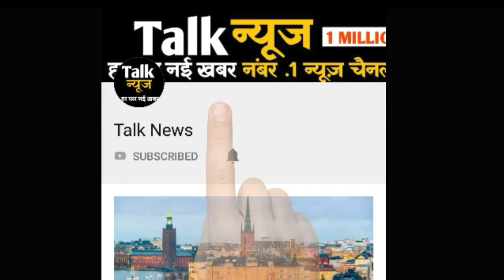अक्षय कुमार ने शेयर की फिल्म गोल्ड टीम की तस्वीरें, इस अंदाज में नजर आईं मौनी रॉय